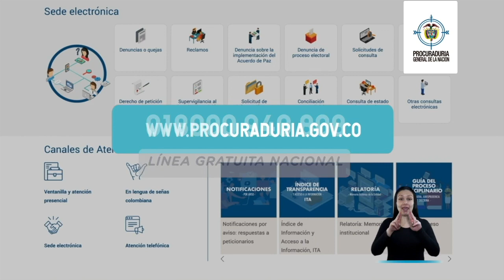LaProcu protege a los adolescentes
En LaProcu escuchamos a los adolescentes y defendemos sus derechos. Para saber más contáctenos a través de nuestra sede electrónica o por nuestra línea nacional 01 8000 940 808.